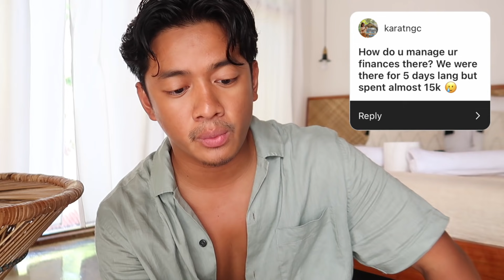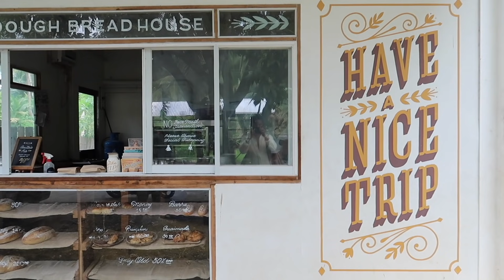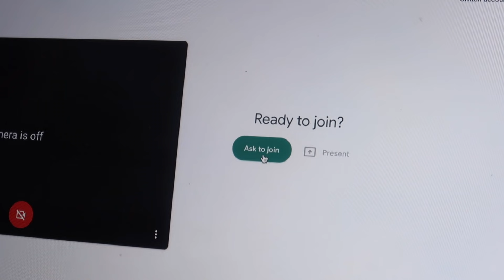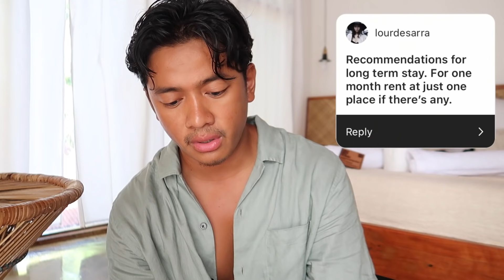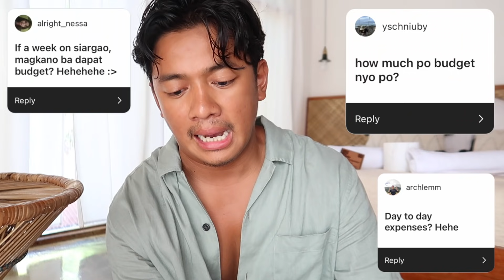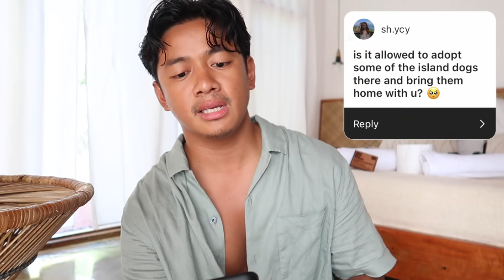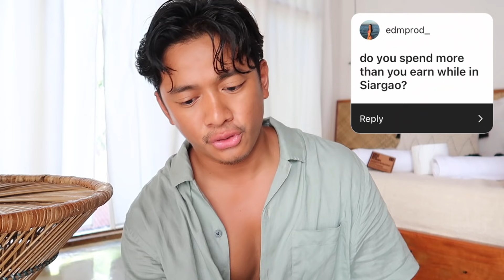Siargao Q&A | Gastos Reveal, Daily Budget, etc.